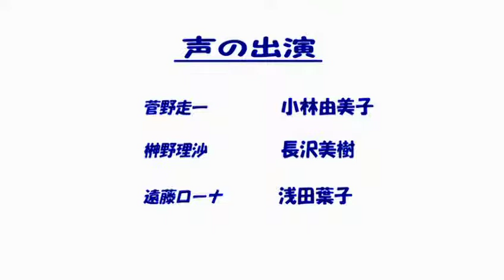Ex-Driver: The Movie Sp1